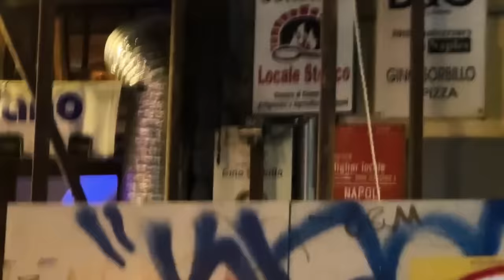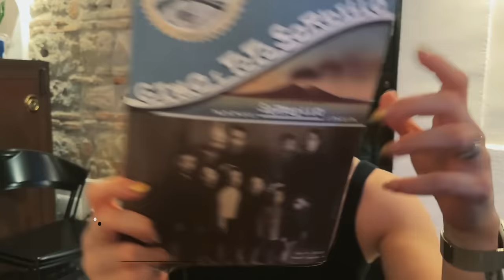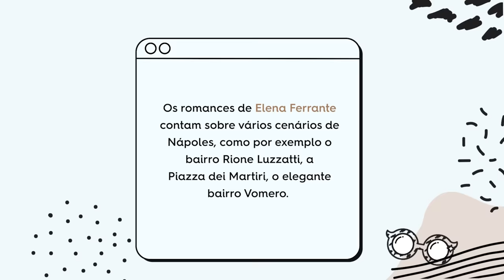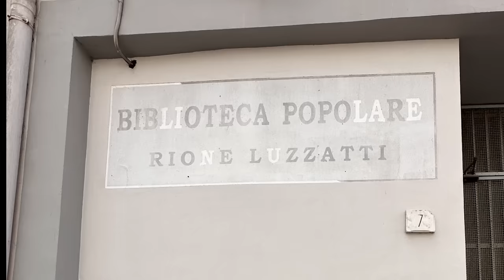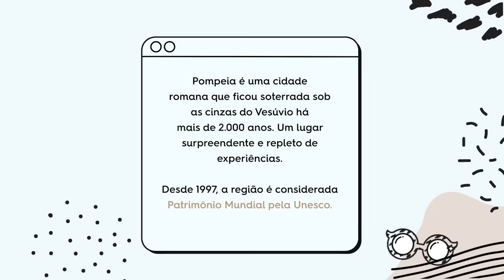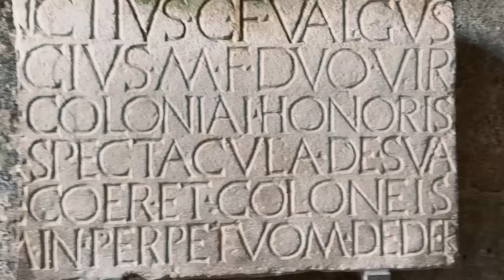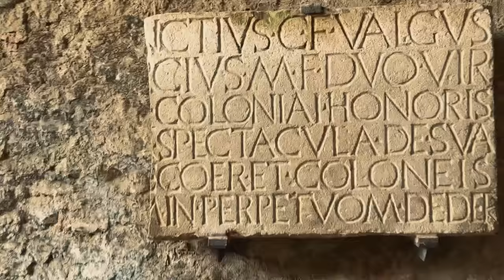ITÁLIA COM A MAQUI: Pompeia e Nápoles de Elena Ferrante! | Lu Ferreira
Eu e Maqui chegamos na Itália! Embarcamos juntas para uma roadtrip e nessa primeira parte do vlog vamos explorar Pompeia e a Nápoles de Elena Ferrante.

Já conhece a Comunidade Hábitos que Abraçam? A HABRA é um espaço seguro que você pode se conectar com outras pessoas de forma real, encontrar apoio, compartilhar suas experiências e construir uma vida equilibrada baseada em hábitos saudáveis. A comunidade é uma oportunidade para você que quer abraçar hábitos para uma vida melhor a cada dia. Faça parte